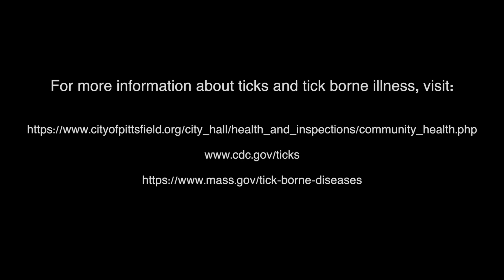Pittsfield Health Department PCTV PSA DAYS 2019